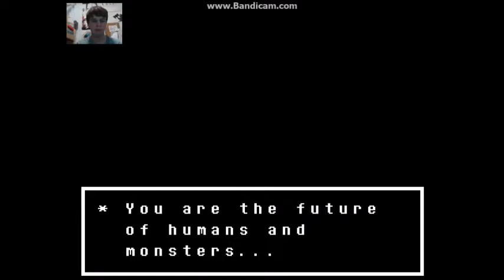Quint866 Plays Undertale Part 3 The Ultimate Emotional Introduction!?